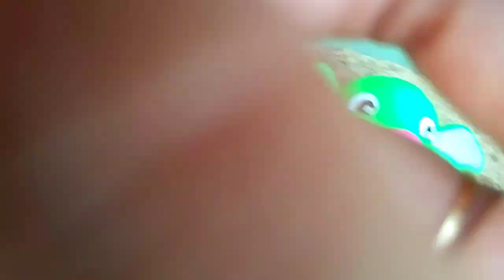gadi wala cartoon | toy helicopter ka video | JCB truck tractor bus bike train 51 dollar investment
Tuni toys 🥰🥰